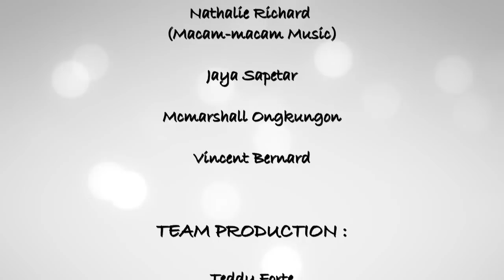Merry Christmas to You (feat. Nathalie Richard & Jaya Sapetar)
LYRICS
Merry Christmas
I wish unto you
Once in a year
is all that we can do

Let's be forgiving
And peace being
In true spirit
Of loving

Chorus:
Merry Christmas x 4
To you

Bridge:
Let peace reign in your life
May love fill your heart
Welcome Him in your heart
As the centre of our life

Special thanks to:
Arthur Majali's Residence
Nathalie Richard (Macam-macam Music)
Jaya Sapetar
McMarshall Ongkudon
Vincent Bernard

Production Team:
Teddy Forte
Melvin Lawrence
Richard Victor